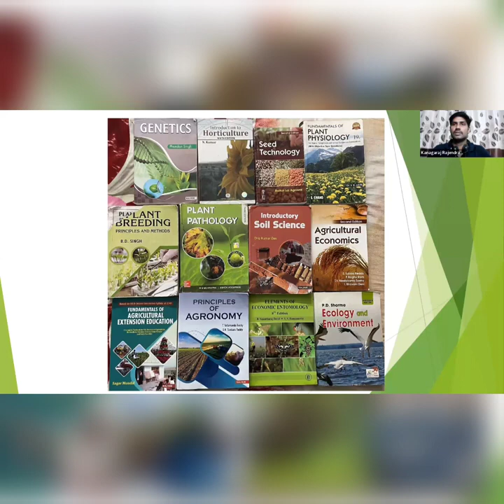Interaction with Topper UPSC CSE 2022| Devipriya Ajitha |Shankar IAS Academy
Presenting to you the latest interaction of UPSC CSE 2022 Topper Devipriya Ajitha with Agriculture as an optional subject.